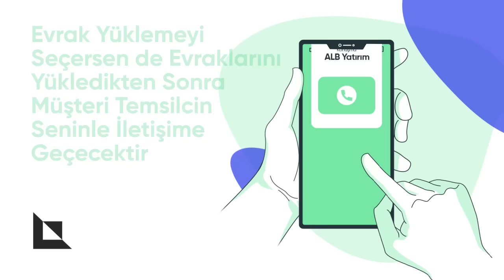Online Hesap Nasıl Açılır ? | ALBYatırım Hesap Açılış